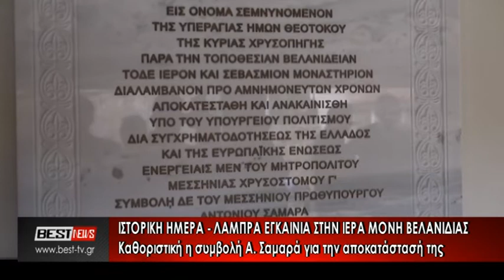ΙΕΡΑ ΜΟΝΗ ΒΕΛΑΝΙΔΙΑΣ ΕΓΚΑΙΝΙΑ